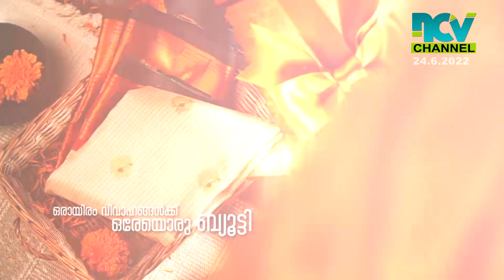മാറഞ്ചേരി ഗവ.ഹയര്‍ സെക്കന്ററി സ്‌കൂളിന്റെ വികസന കുതിപ്പിന് കളമൊരുങ്ങുന്നു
വിദ്യാര്‍ത്ഥി ബാഹുല്യത്താലും സ്ഥല പരിമിതി മൂലവും ഏറെ പ്രയാസപ്പെടുന്ന മാറഞ്ചേരി ഗവ.ഹയര്‍ സെക്കന്ററി സ്‌കൂളിന്റെ വികസന കുതിപ്പിന് കളമൊരുങ്ങുന്നു. സ്‌കൂളിനോട് ചേര്‍ന്ന് കിടക്കുന്ന ഒരേക്കര്‍ സ്ഥലം ഏറ്റെടുത്ത്  അത്യാധുനിക സൗകര്യങ്ങളൊരുക്കുക എന്ന ചിരകാല സ്വപനങ്ങള്‍ക്ക് തുടക്കം കുറിക്കപ്പെട്ടിരിക്കുകയാണ്